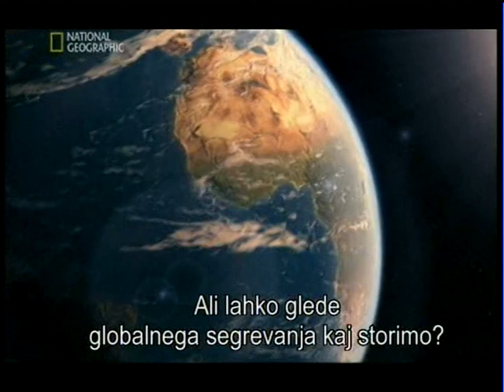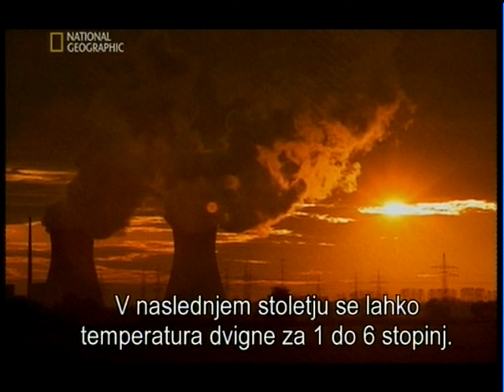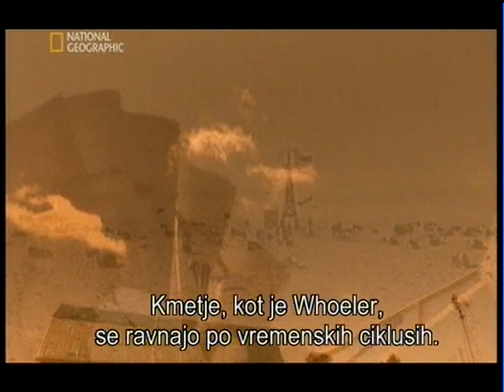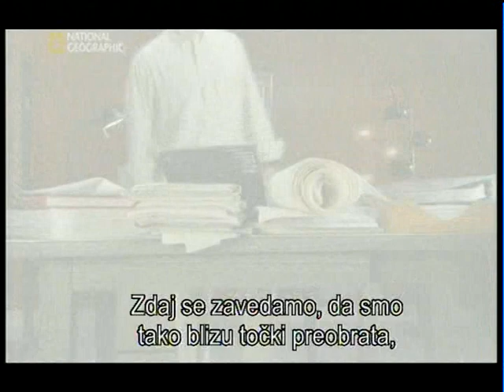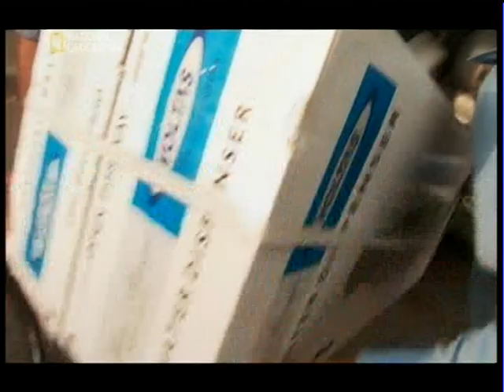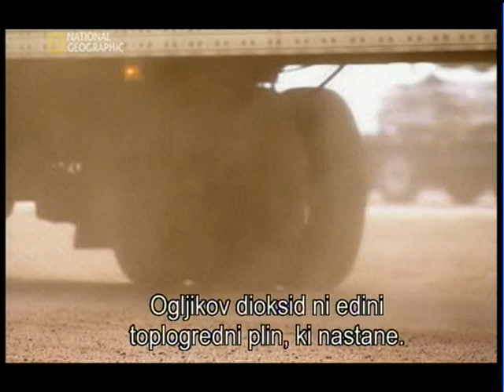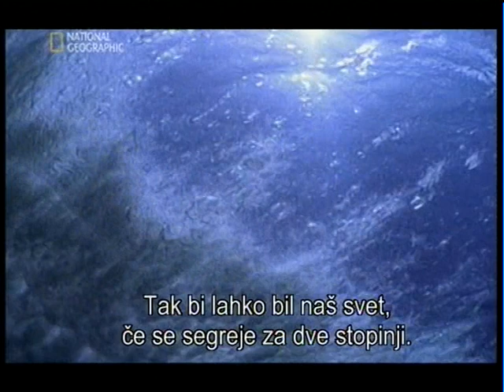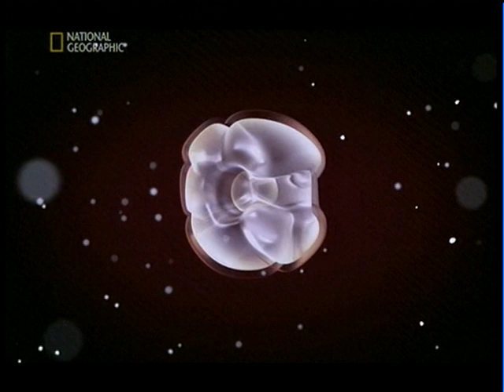Šest stopinj ( SLO ) - Six Degrees 1. del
Podnebje na Zemlji se neprestano spreminja, v zadnjem času pa se zdi, da postajajo te spremembe vse občutnejše. Koliko je zanje kriv človek s svojim spreminjanjem naravnega okolja in predvsem z izločanjem toplogrednih plinov v ozračje?
Znanstveniki danes soglašajo, da so podnebne spremembe dejstvo in da se ozračje v svetovnem merilu segreva. Izhajajoč iz ugotovitev Medvladnega odbora za podnebne spremembe (IPCC) avtor Mark Lynas v knjigi Šest stopinj podrobno predstavlja šest možnih scenarijev za prihodnost Zemljine biosfere, če bi se v tem stoletju povprečna temperatura na svetu zvišala za eno, dve, tri, štiri, pet ali šest stopinj Celzija. Obeti niso nič kaj rožnati in knjiga Šest stopinj bo s svojo iskreno neposrednostjo osupnila marsikoga, ki se premalo zaveda, da ljudje s svojim ravnanjem puščamo v svojem okolju neizbrisne stopinje -- sledove, ki jih bodo občutili še naši potomci.
Na podlagi te knjige je National Geographic leta 2008 posnel odmeven dokumentarni film z naslovom Šest stopinj bi lahko spremenilo svet (Six Degrees Could Change the World).